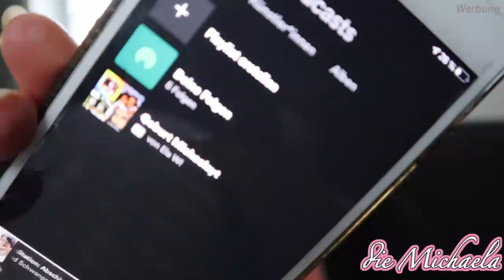1 Tag zum Geburtstermin - Beistellbett & Familienbett einrichten - 40. SSW Daily Vlog - die Michaela